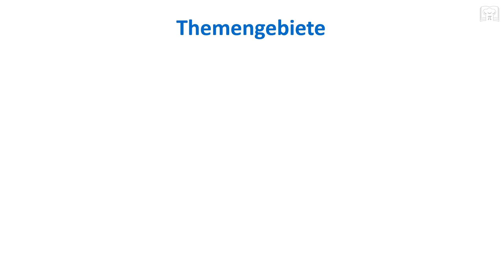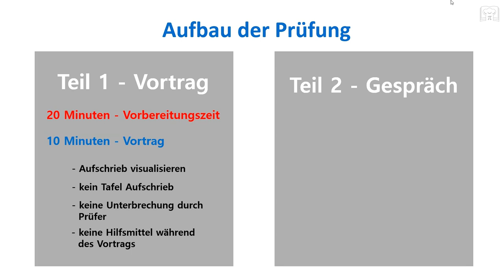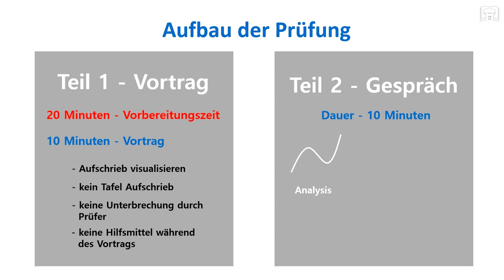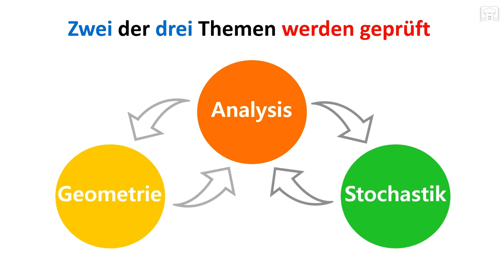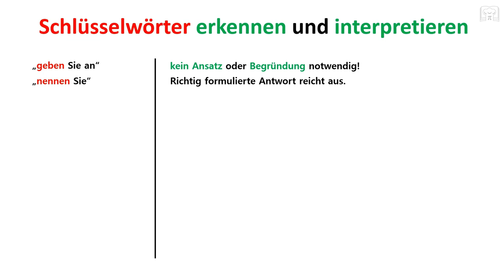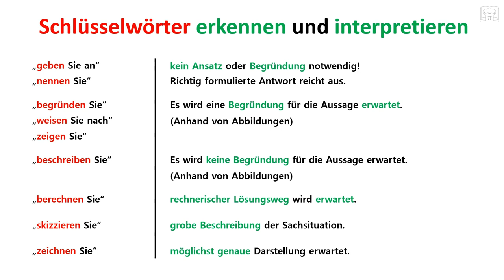Mathe Abi - mündliche Prüfung - Basisfach Mathematik ab 2021 - BA-WÜ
Mathe Abi - mündliche Prüfung - Basisfach Mathematik ab 2021
Prüfungsablauf, Hinweise und Tipps, Baden-Württemberg
00:00 - Intro
00:25 - Aufbau der Prüfung
02:30 - Themengebiete
03:18 - Schlüsselwörter in der Formulierung